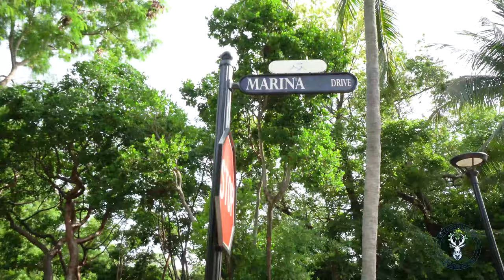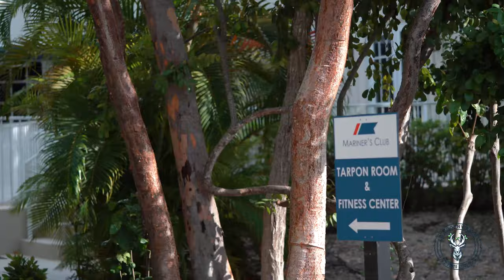NKJ Photo Film Production